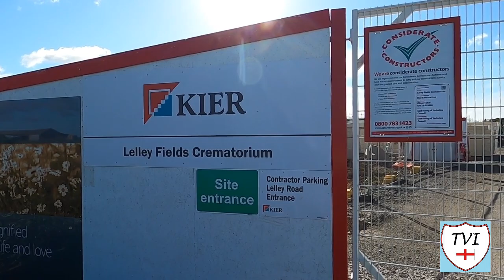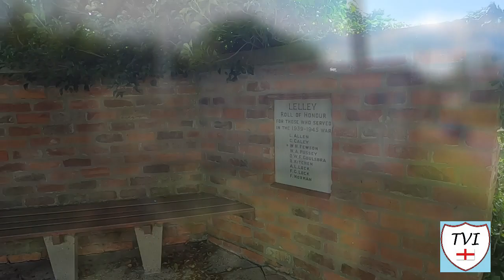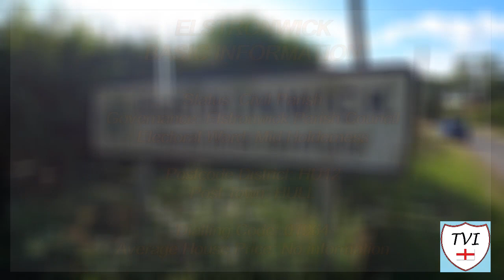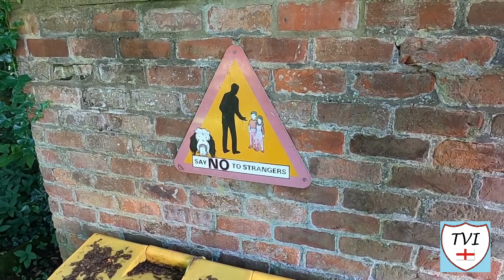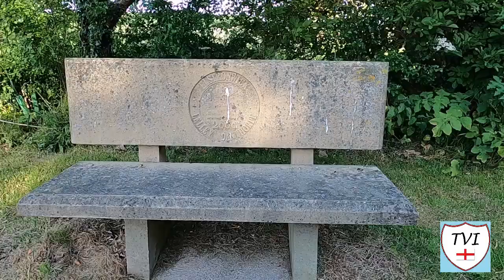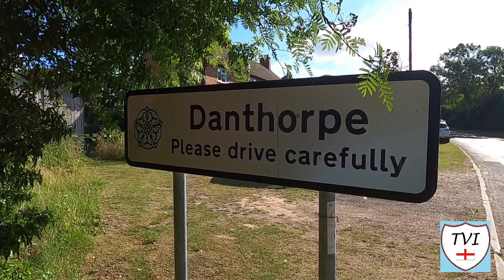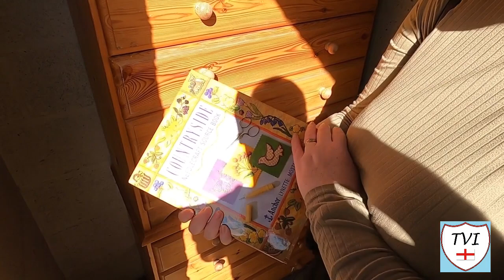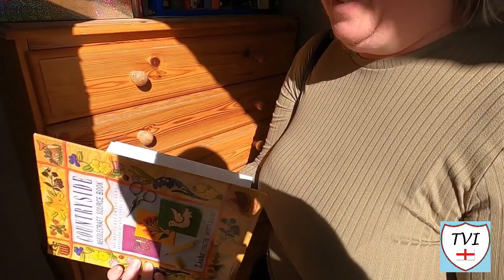ELSTRONWICK: East Riding of Yorkshire Parish #65 of 172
EAST RIDING OF YORKSHIRE PARISH #65: ELSTRONWICK

Today we’re in Elstronwick, another village in the Holderness area of the East Riding of Yorkshire. This one is very very rural and is situated approximately 3.5 miles north-east of the town of Hedon and 1.5 miles north-west of the village of Burton Pidsea.

Elstronwick is an Anglian name meaning 'Elfstan's dairy farm'. Its had various spellings including Astenewic in 1086 and later Elsternwyk or Elsternwick, suggesting a Scandinavian modification of the name Elfstan

In 1823 records its name was still given as 'Elsternwick'. The village at the time was in the parish of Humbleton and in the Wapentake of Holderness.

There was a chapel of ease too which still stands actually – and we’ll get a look at it on the walk around. Back then the village had a population of 154 – which means its almost doubled in size over the last 200 years.

Occupations included six farmers, and farming is still very much the dominant industry out here. The civil parish is formed by the villages of Elstronwick and Lelley together with the hamlet of Danthorpe.

It hasn’t got a lot when it comes to amenities. There are no shops in any of the three settlements. There is a pub in Lelley, and Elstronwick used to have one as well called The Crown and Anchor which closed and was converted into cottages in 2015

It doesn’t have many, if any notable historical figures. The only one I could find was Mary Beal – a well known Holderness local who was married to the founder of Beal Homes.

What it does have is a lovely peaceful atmosphere, plenty of fields and fresh air and a few notable buildings including an old windmill.

With a population of just under 300 spread over a wide area, Elstronwick is one of the most rural corners of the East Riding.